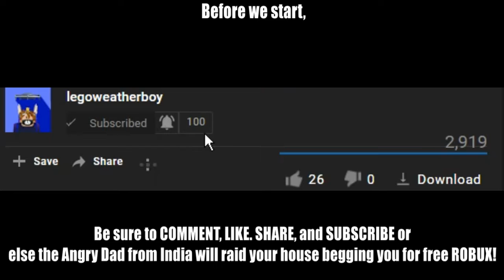Playing Jailbreak! as legoweatherimo3089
So, I decided to be part legoweatherboy & part asimo3089.

My Computer Specs:
8.00 GB (7.88 GB usable) of RAM
1366x768 60hz touchscreen monitor. I have higher herz options but if it is above 60 HZ my screen goes black D: 😨